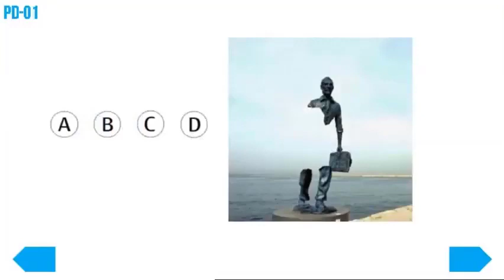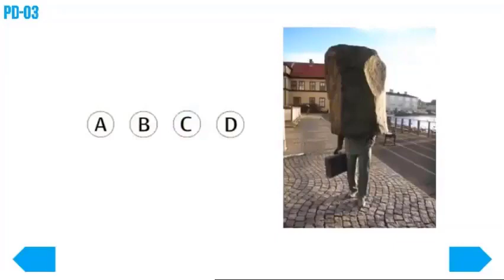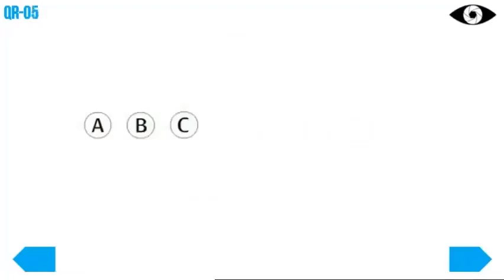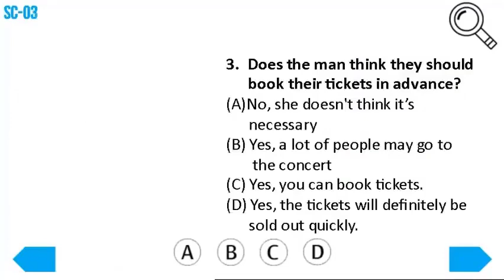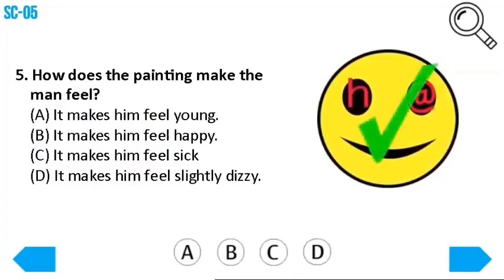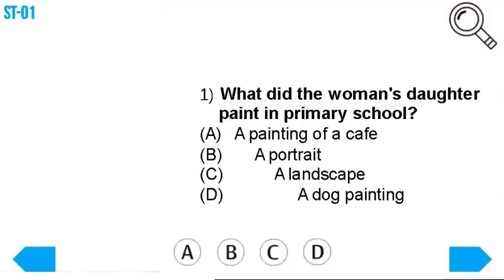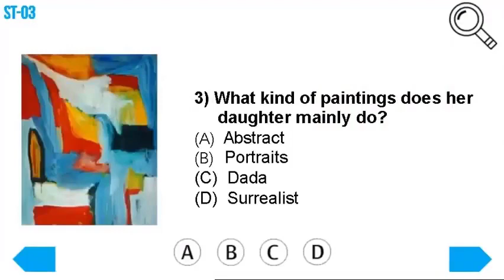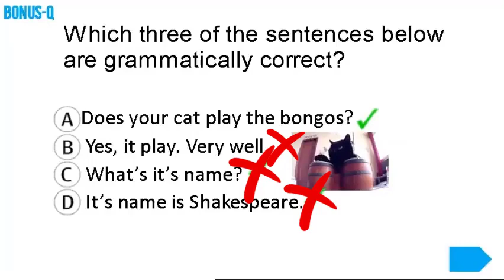The Ultimate TOEIC Preparation Guide: Tips and Tricks for Success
Ace your TOEIC test with this tongue-in cheek TOEIC listening practice video! Great for low-level TOEIC preparation, it's an easy mock TOEIC test with questions that will not just bring a smile to your face but also boost your confidence and performance.

How to train ie MAXIMIZE your
1) Speed reading ability
2) Short-term memorization &
3) Creative Visualization

to improve your score in the Listening section of the TOEIC test.

Làm thế nào để đào tạo của bạn
1) khả năng đọc tốc độ
2) Bộ nhớ ngắn hạn đến
cải thiện điểm số của bạn
trong phần Nghe của bài thi TOEIC.

どのように訓練するか、あなたの最大化
1）読書能力のスピード
2）短期記憶 に
あなたのスコアを向上させる
TOEICテストのリスニングセクションにあります。

cpd1
Ancient Chess Match

This image, which was originally posted to Flickr, was uploaded to Commons
using Flickr upload bot on 22 March 2014, 05:09 by Benzoyl. On that date,

 'Simon Davis/DFID'.bill gates

Check out the activities for building fluency, confidence, memorization and  English Speaking Skills with Our FREE 30-Day Trial. (includes BYOD Modules)